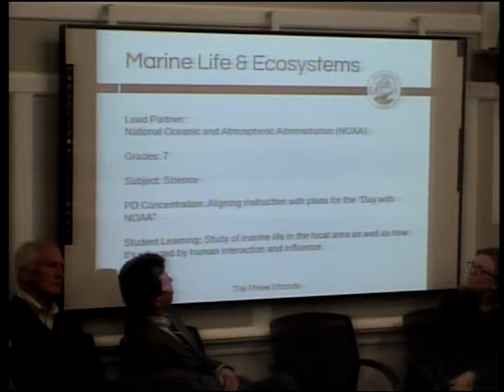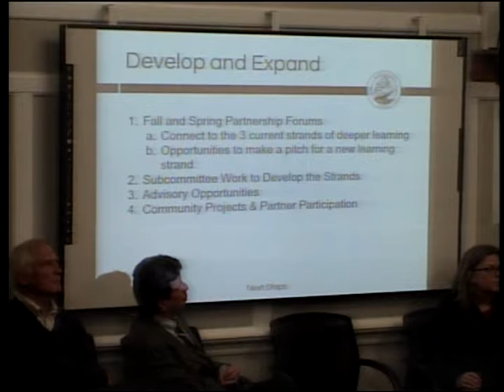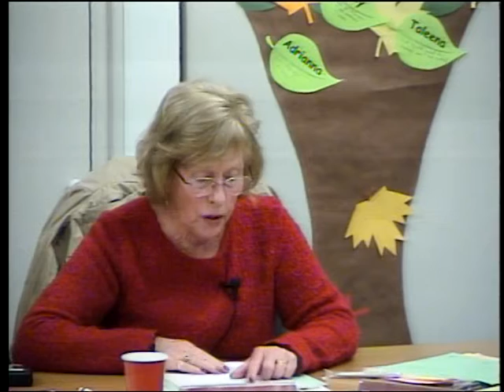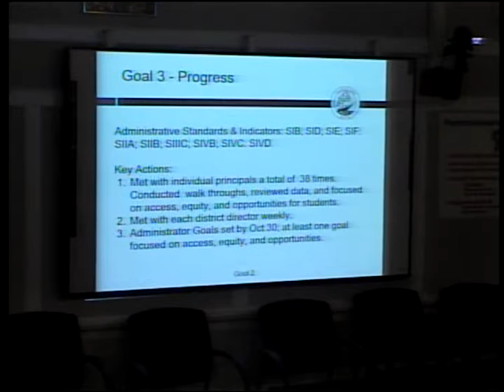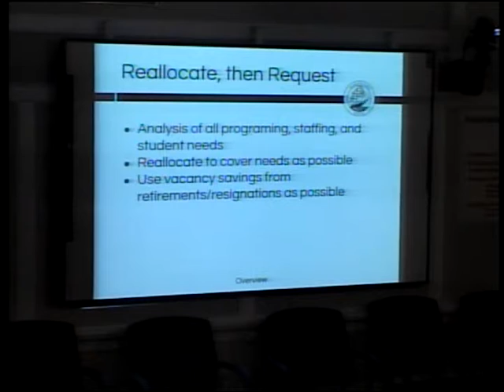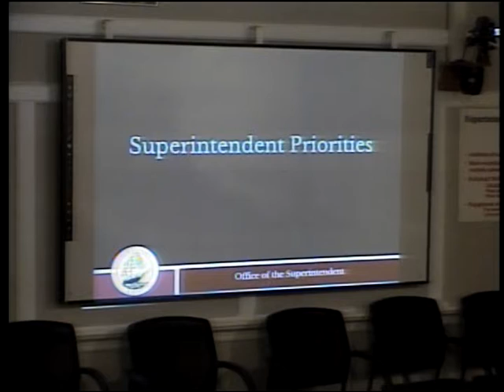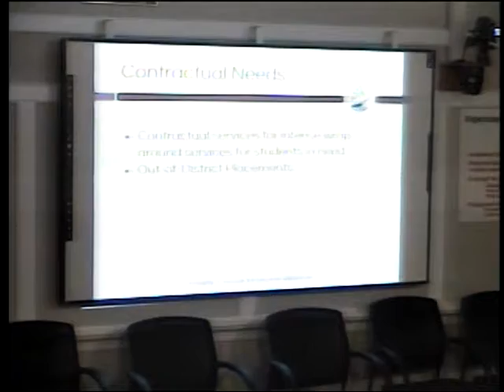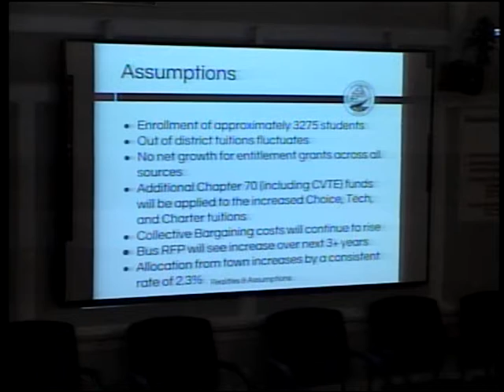12/10/19 School Committee Meeting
12/10/19 School Committee Meeting